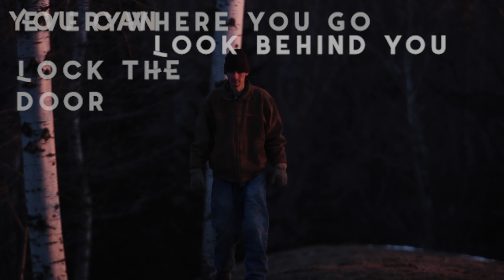Dan Tedesco - "Mad Cow" [LYRIC VIDEO]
Polecat Productions produced this lyric video for, "Mad Cow", the opening track from my 2016 self-titled double-album.

Camera: Erik Murphy
Editor: Joshua Noble
Director: Lance Lindahl